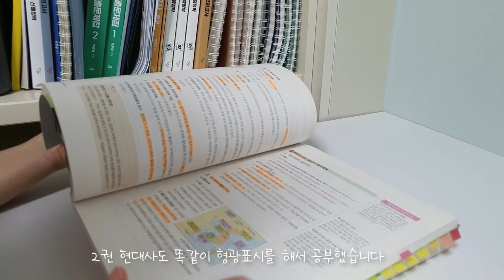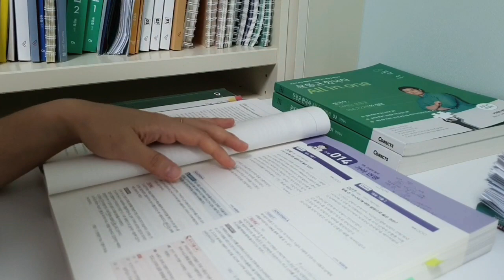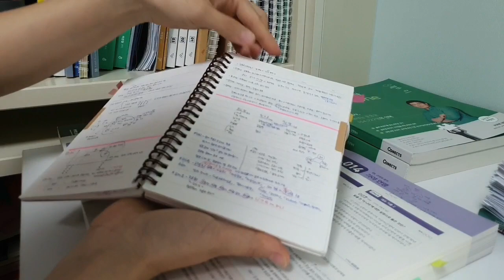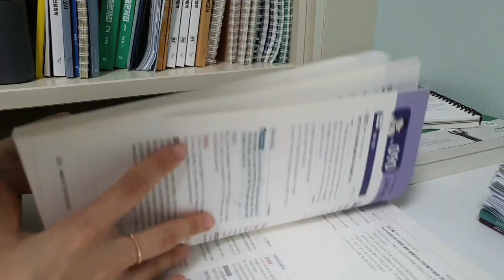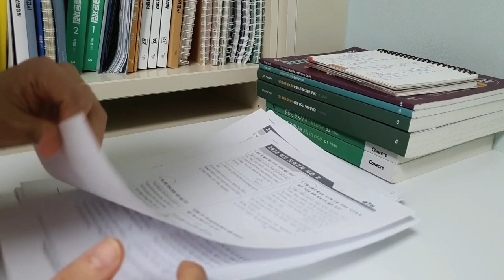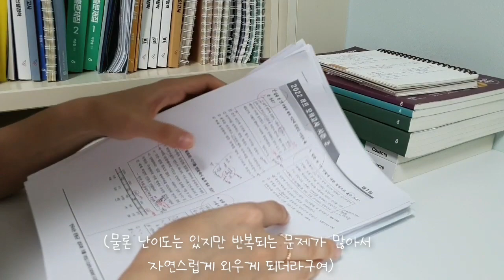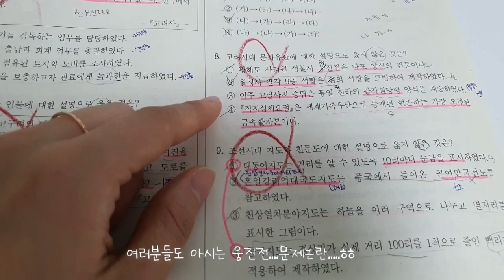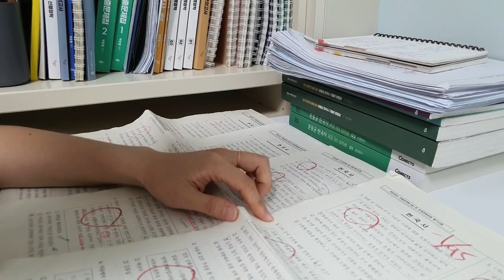[직시생 Vlog] 공무원 한국사 공부 방법 大방출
영상을 보시기에 앞서 한 말씀드립니다
누군가는 제 이야기가 도움이 될 수 있고, 아닐수도 있다고 생각해요
모든 분들의 요구를 맞춰드리긴 힘들다고 생각합니다ㅠㅠ
하지만 조금이나마 질문 주시는 분들에게 해답을 찾아드릴 수 있는 시간이 되었으면 좋겠어요
사실 특별한 방법은 없어요
단순히 노력할 수 있는 길을 알려드리는 것 뿐입니다.
영상이 좀 길어서 1.5배속으로 보시길 바라고, 다들 꼭 열심히 공부하셔서 합격하시길 응원합니다😁